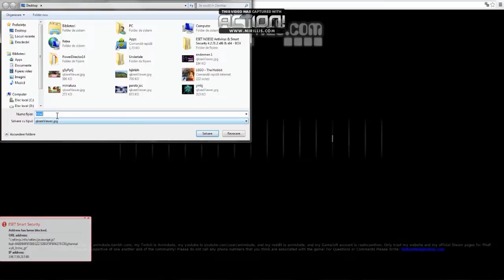Scoot games.com New Update